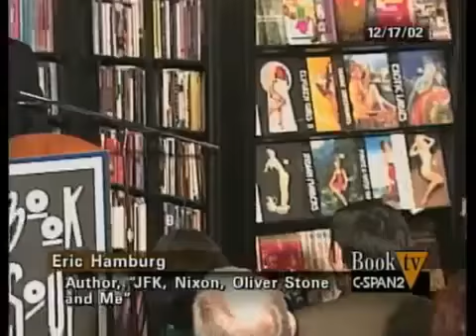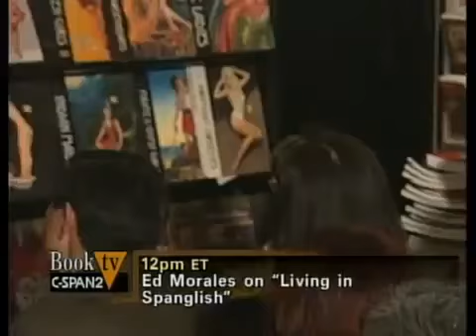The Making of Oliver Stones JFK and Nixon: Hollywood Film History (2002)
JFK is a 1991 American political thriller film directed by Oliver Stone. About the book:

Nixon is a 1995 American biographical film directed by Oliver Stone for Cinergi Pictures that tells the story of the political and personal life of former US President Richard Nixon, played.

American film director Oliver Stone talks to the hosts of The Nerdist Podcast about the events leading to the assassination of President John F. Kennedy and subsequent cover-up.